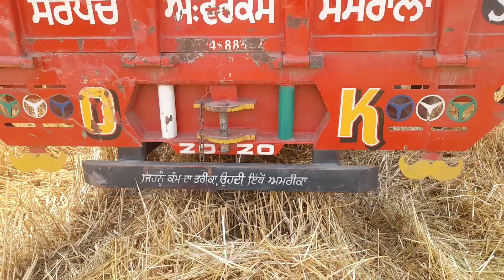aaj vadi kanak / mahindra 575 da jor #575 mahindra